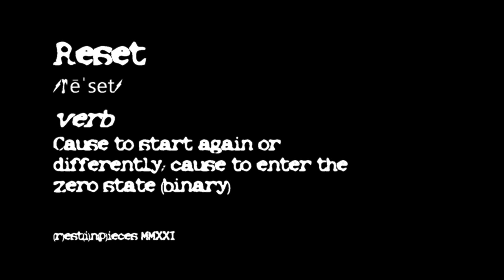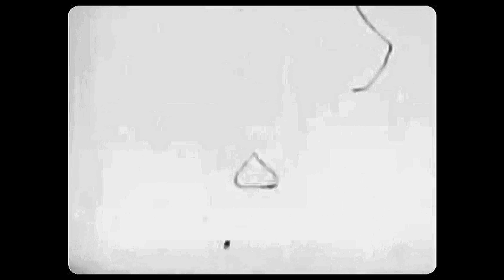Reset (For better or worse... but probably for worse)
An experimental video set to electronic music created on an Akai MPK mini 3 midi recorder using MPC Beats software. Clips are from Otto Messmer's Felix the Cat in "Germ Mania" from 1927, and are part of the public domain. Video was edited using Pinnacle Studio 24.